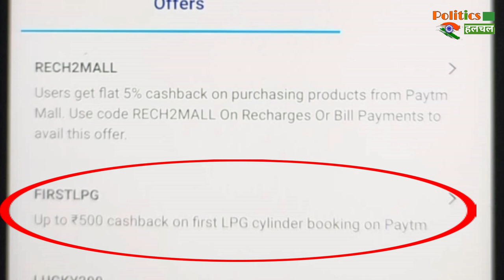अब मुफ्त में ले आये अपने घर LPG Cylinder मिल रहे है 500 रुपये की छुट, फटाफट जानें तरीका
EDITOR ►NISHANT